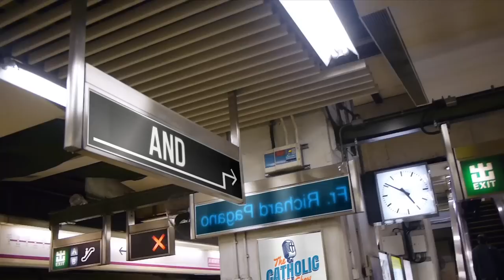What Catholics NEED To Believe About The Eucharist | The Catholic Talk Show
In this episode of the The Catholic Talk Show, the guys are joined by Tim Glemkowski, executive director of the National Eucharistic Congress, to discuss the Most Holy Eucharist.

Episode 225:
In this episode, we will discuss:
• Why do so few Catholics believe in the True Presence?
• Why are the Bishops doing this now?
• Why Is The Eucharist so important?
• Why is the National Eucharistic Revival?

🔴 ► Register For The National Eucharistic Congress